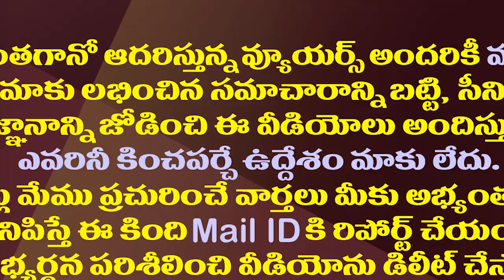ఒకేసారి 4097 స్వచ్ఛ వాహనాలు ప్రారంభించిన జగనన్న| CM YS Jagan Flagsoff Swachha Sankalpam Vehicles